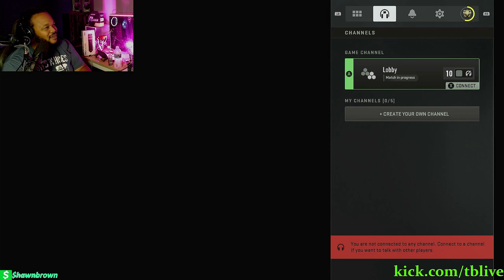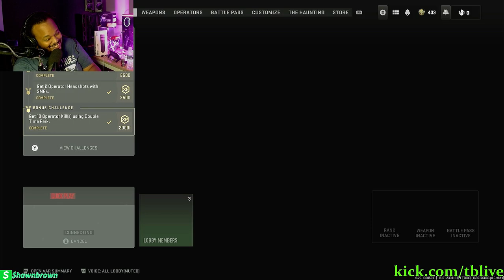I ran into the MOST TOXIC GAMERS in Modern Warfare 2